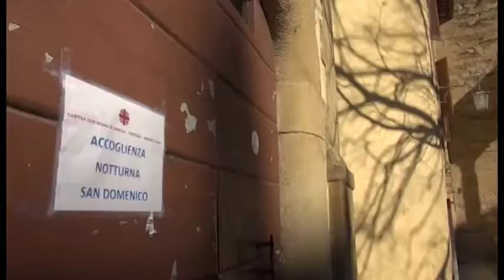Dimore invernali e dormitorio aperto sin da novembre, così l'accoglienza per senzatetto